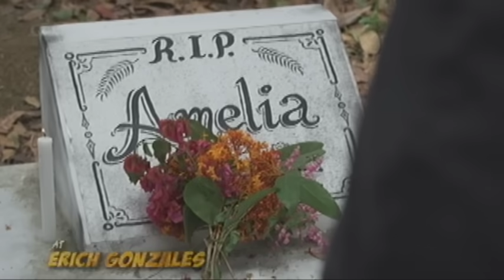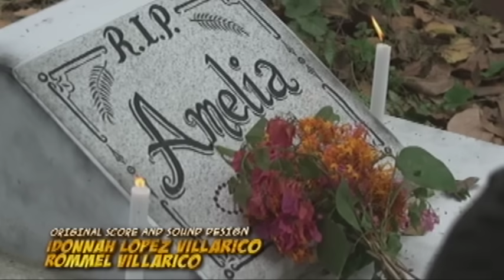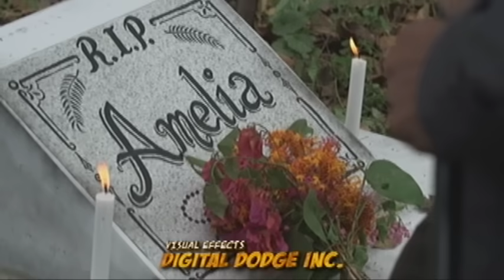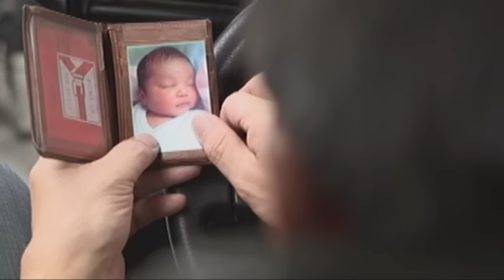Juan Dela Cruz - Episode 34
Kael impresses Rosario with a romantic date on a yacht, while Juan counters by cooking for Rosario and her family at home. Julian, who is yet to figure out Juanﾒs real identity, deems it best to keep mum about his mission to defeat the aswangs. Meanwhile, Samuel tells Laura of his reason behind gaining Juanﾒs trust.